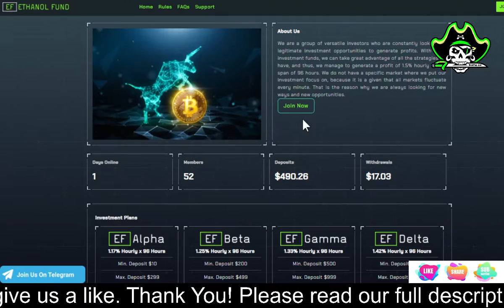Is ethanolfund.com Paying Or Not? | Earn Passively | 1.17% Hourly | 1.25% Hourly | Min Deposit $10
Status: Paying